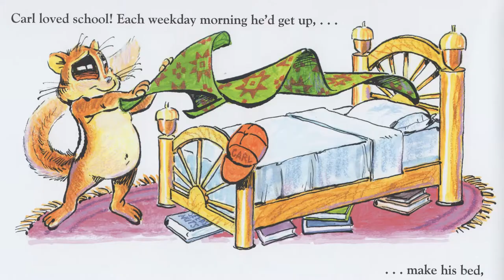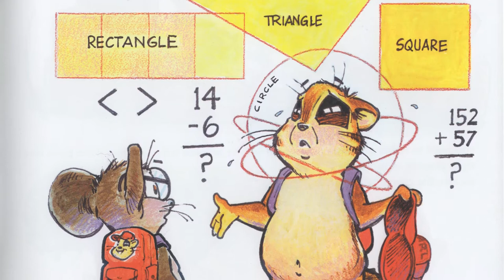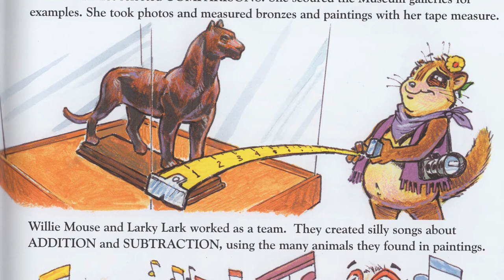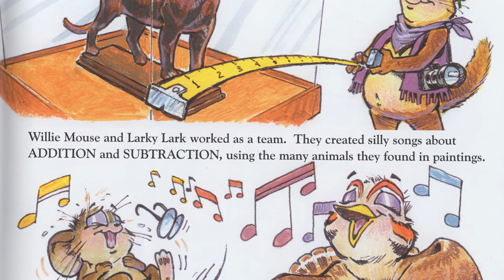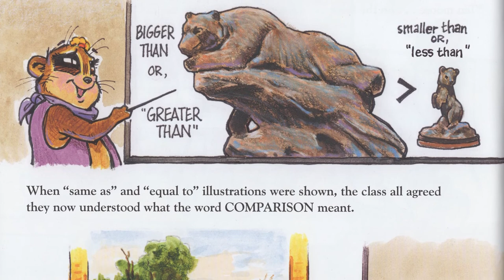Bedtime Buckaroos Ep.14: "Carl Discovers Math and Art"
Storytime plays a vital role in introducing children to the magic of books. Each week we’ll feature a new engaging Western story read by local authors, community leaders, traditional storytellers and Museum staff.

Now listen to “Carl Discovers Math & Art".